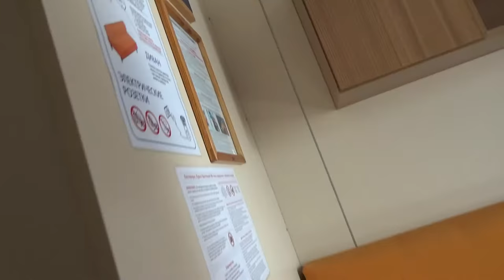Art Manij VLOG Путешествие🚢+ возвращение в 🛁номер + МК 🪂по обороне Часть №6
МОИ ВАЖНЫЕ ССЫЛКИ:
остров Усовский, Саратовская обл.